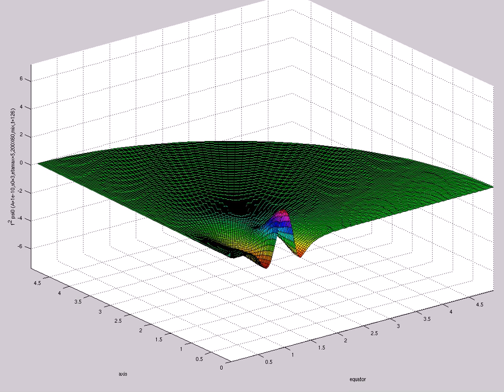f^2 psi0 (A=1e-10,s0=3,etamax=5,200X60,mix,t=126)